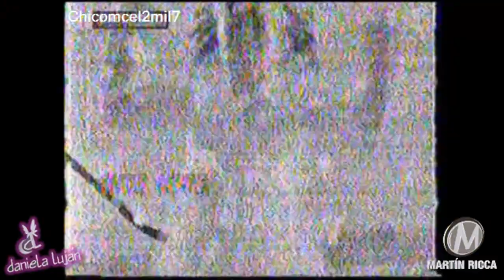Daniela Luján, Martín Ricca & Belinda: Hablan De Cómplices Al Rescate - Chicomcel 2mil3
El material audiovisual presentado en este vídeo es propiedad de Televisa, S.A. de C.V. & Sistema Brasileiro de Televisão SBT